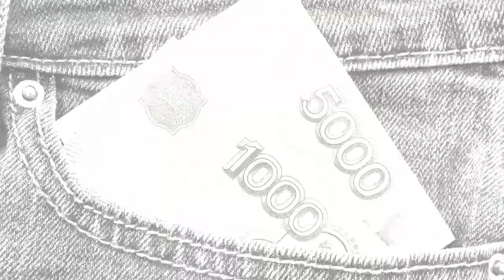Новости политики .За миллионные взятки от ритуальщиков: задержан экс-мэр крупного российского города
– новости политики.

2 дня назад - В среду, в вечернем эфире «Беларусь 1» появилось новое ток-шоу «Понятная политика плюс»  - 60 минут прямой эфир: